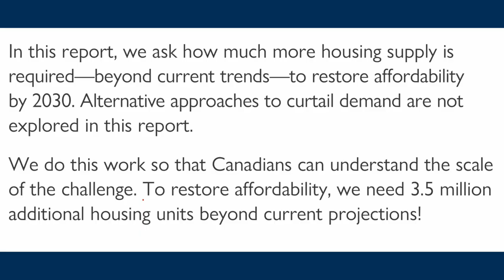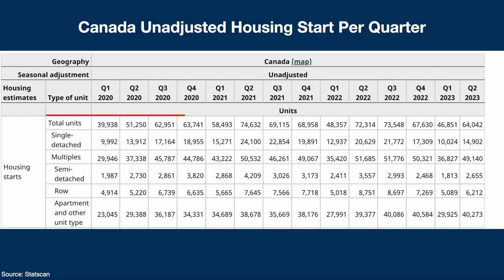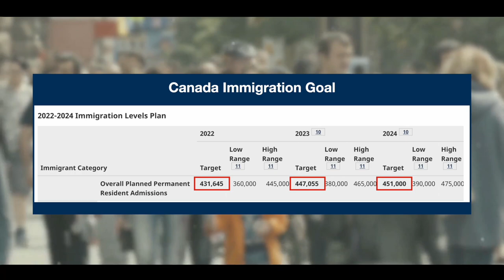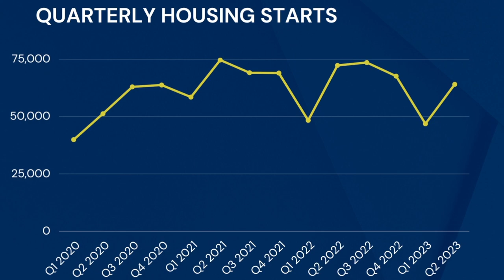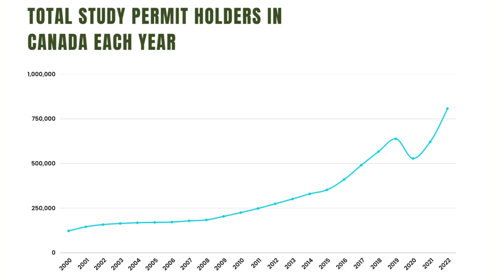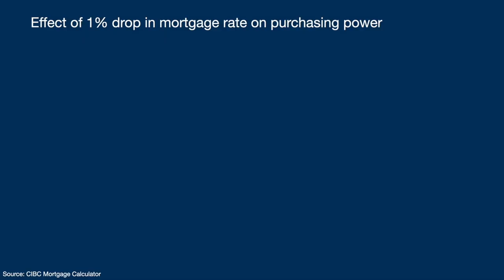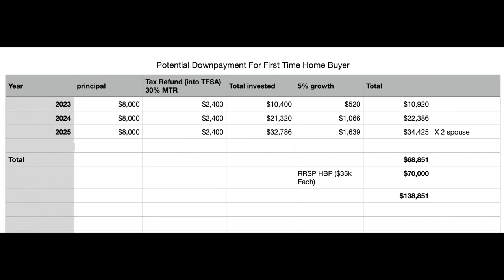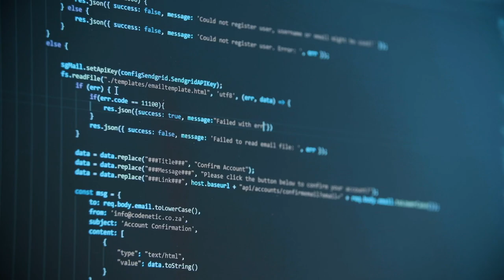The Canadian Housing Market FOMO 2024-2025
The Canadian real estate landscape in 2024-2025 is transforming due to five key factors: Supply, Population Growth, Rent, Investor Demand, and Financing. Housing starts in Vancouver and Ontario decline due to rising interest rates, labor shortages, and reduced buyer interest, creating supply-demand imbalance. The CMHC calls for 3.5 million new homes by 2030, but the market falls short. Immigration adds economically productive individuals, particularly in the economically productive class, potential homebuyers, with a quarter in the family class, often with substantial savings, enriching the pool. Rent surges by 21%, driven by international students and constrained supply, prompting renters to explore homeownership. Expected interest rate cuts could reignite investor interest. High mortgage rates limit buyer purchasing power, but lower rates are expected. The Canadian real estate market faces rising demand, with timing crucial for seizing opportunities.

▼ Books / Tools I recommend

▼ More Content